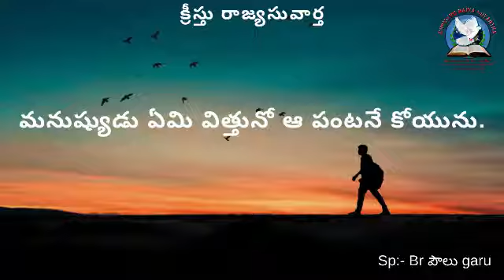మనుష్యుడు ఏమి విత్తునో ఆ పంటనే కోయును || Telugu Christian messages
క్రీస్తు నామమున అందరికీ
                     🙏వందనాలు 🙏
 ఇంటింటికి ONLINE క్రీస్తు రాజ్య సువార్త
18/10/2019 Morning message

అంశం:-  మనుష్యుడు ఏమి విత్తునో ఆ పంటనే కోయును.

Sp:- Br పౌలు garu
👉గమనిక:-దేవుని కృపను బట్టి మనదగ్గరికే దేవుని వాక్యం వస్తుంది భారత దేశంలో ఏ ప్రాంతముకైన ఉచితంగా వస్తుంది.
మనం చేయవలసిందల్లా వారికి మిస్ Call చేసి వారి నుండి Line తీసుకోవడమే.వారి
👉గమనిక:- ఈ Online లో దేవుని చేతిలో బలంగా వాడబడుతున్న 35 మంది మాట్లాడుతారు. పాఠం విన్న తరువాత ఆ పాఠానికి. సంబంధించి ప్రశ్నలు అడగవచ్చును..